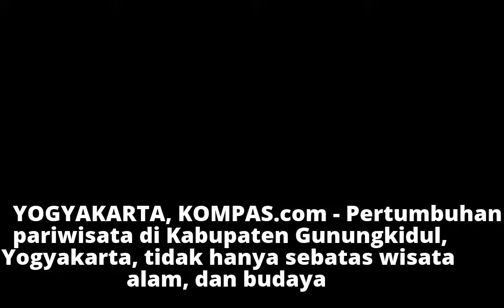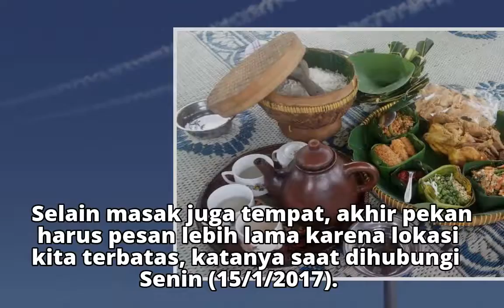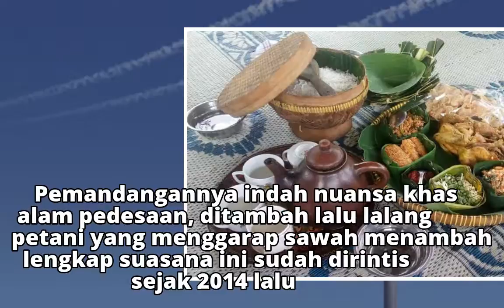Santap Kuliner Yogyakarta Ini, Wisatawan Harus Pesan Sehari Sebelumnya